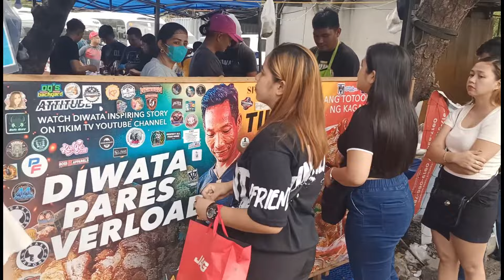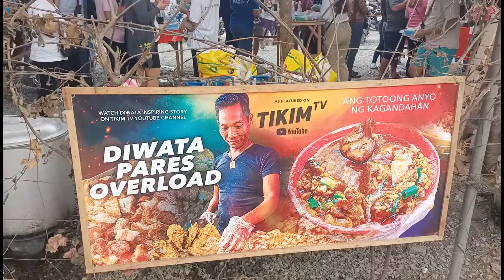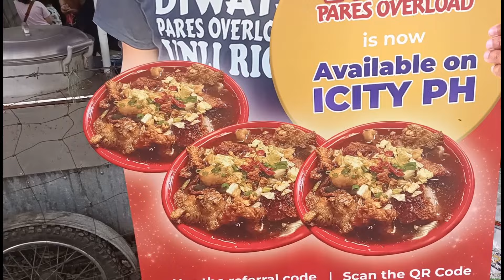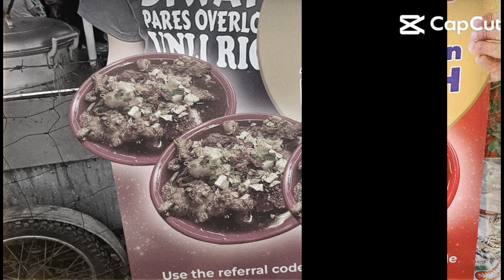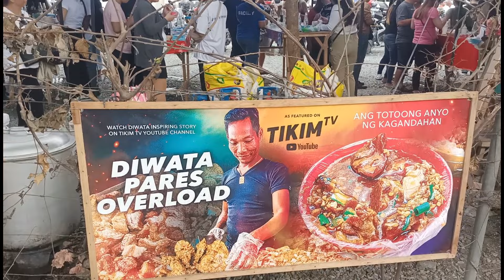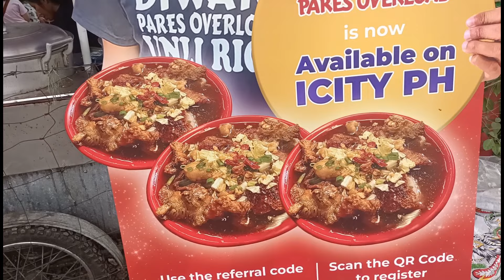OMG DIWATA PARES OVERLOAD WOW MAY BAGONG BAHAY NA AT HIGIT SA LAHAT MAY BAGONG MENU FRIEND CHICKEN!